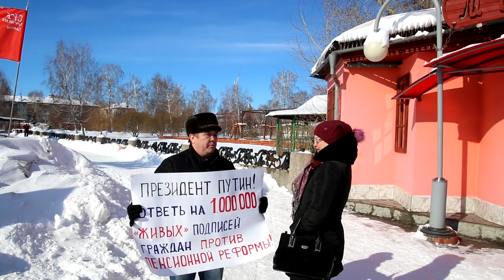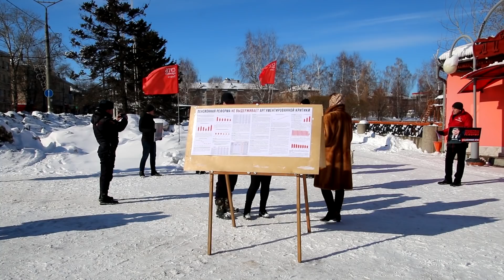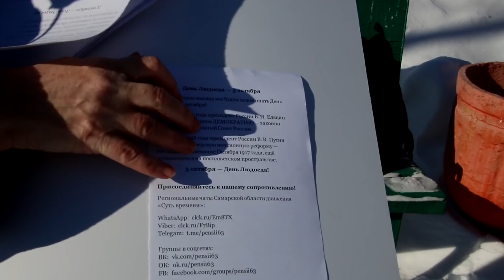Пикет против пенсионной реформы. Тольятти 3 марта 2019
3 марта у Центрального парка активисты общественного движения "Суть времени" провели пикет против пенсионной реформы.